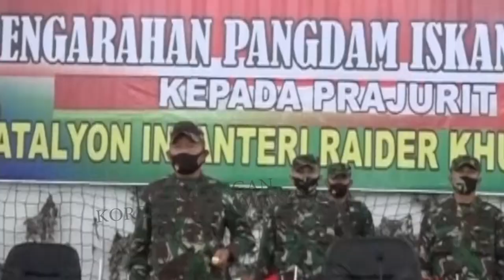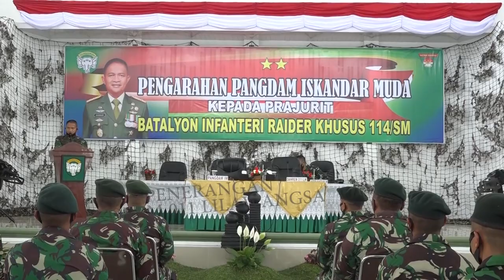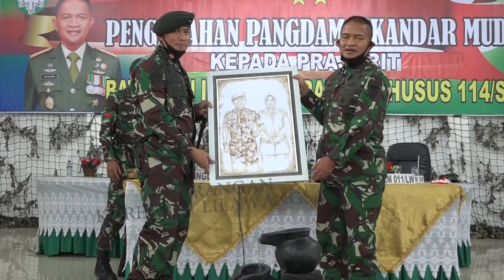Kunjungi Yonif Raider 114/SM, Ini Kata Pangdam IM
Kunjungan Perdana, Ini Pesan Pangdam IM Kepada Prajurit Yonif Raider khusus 114/Satria Musara

Aceh Tengah – Panglima Kodam Iskandar Muda (Pangdam IM) Mayjen TNI Hassanudin melakukan kunjungan kerja pertama, di Bataliyon Raider 114/Satria Musara, Bener Meriah, Jumat (3/7/2020).

Kunjungan kerja Pangdam IM Mayjen TNI Hassanudin turut didampingi Komandan Korem (Danrem) 011/Lilawangsa Kolonel  Inf Sumirating Baskoro, dan para Asisten Kasdam IM dalam rangka silaturrahmi dan tatap muka dengan prajurit TNI Bataliyon Raider 114/Satria Musara.

Dalam kunjungan tersebut, Pangdam IM Mayjen TNI Hassanudin berpesan kepada para prajuritnya senantiasa menjaga kesehatan masing-masing prajurit dan keluarga. Walaupun di daerah kita masih dikatakan daerah hijau, namun jangan pernah lengah, tetap menjaga kondisi fisik agar tetap sehat melalui olah raga dan menjaga pola makan, sehingga apabila tubuh sehat, maka aktifitas dapat dilaksanakan.

Selain itu terus berbuat yang terbaik kepada warga dan selalu mengedepankan humanis sehingga terciptanya suasana yang damai bahwa keberadaan TNI sangat dibutuhkan masyarakat.

Pangdam IM mengharapkan agar para prajurit dapat beradaptasi dengan lingkungan sekitar, mampu menggunakan bahasa setempat, dan menerapkan diri untuk tetap disiplin, karena mendisiplinkan diri itu tidak mudah, namun apabila kita sudah disiplin maka tugas apapun dapat dikerjakan dengan baik.

Selanjutnya Pangdam IM menyebutkan, bahwa menjadi seorang prajurit TNI merupakan pilihan kita, itu adalah Anugrah yang wajib kita syukuri dan dipertanggung jawabkan, dengan melaksanakan tugas dengan baik, hal itu tidak terlepas dalam menjaga nama baik TNI AD, Satuan, diri sendiri dan keluarga, khususnya Kodam Iskandar Muda.

“Bagi yang sudah bekeluarga tetap menjaga keharmonisan, dan bagi yang masing bujangan, siapapun jodohnya nanti, itu adalah pilihan terbaik kita, maupun itu jodohnya orang daerah kita bertugas.

Apa lagi saat ini ditengah wabah covid -19, agar merubah trend hidup kita dan keluarga dengan membiasakan hidup bersih, hindari kerumunan yang tidak perlu, ikuti anjuran protokol kesehatan sehingga dapat menjadi contoh untuk diri sendiri dan masyarakat”, pungkas Pangdam IM.

Kunjungan Pangdam IM turut dihadiri oleh Dandim 0106/Aceh Tengah Letkol Inf Valyan Tatyunis, Danyonif Raider 114/SM Mayor Inf Putra Negara, serta tamu undangan yang hadir.